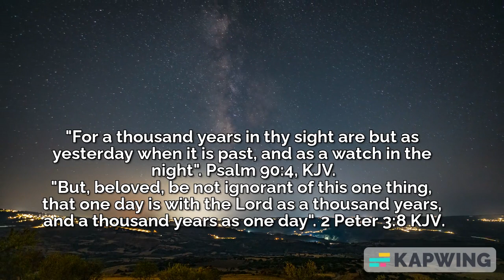One day is as a thousand years with the Lord, as a watch in the night. Psalm 90:4, 2 Peter 3:8, KJV.